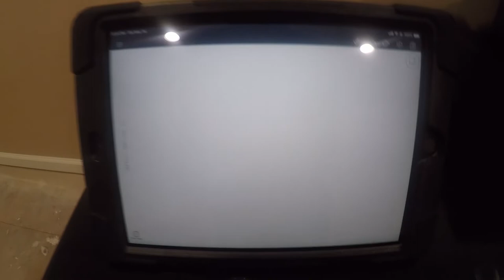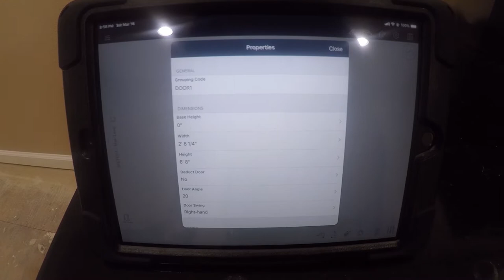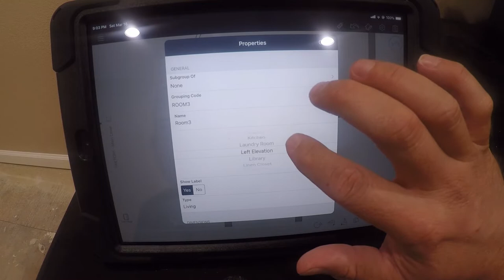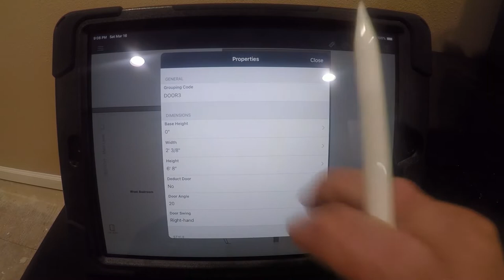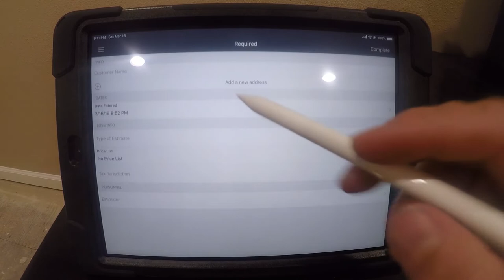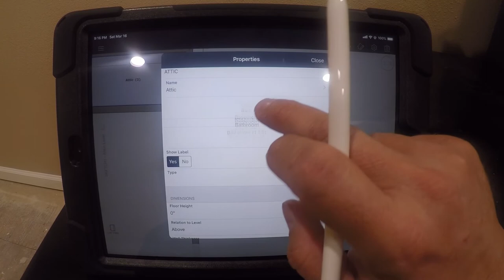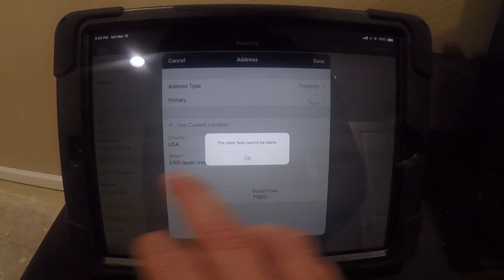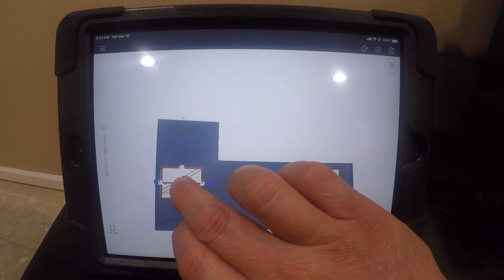Xactimate Mobile with Leica and Apple Pencil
This is a quick how-to and demo video showing how to use Xactimate Mobile efficiently with a Leica Disto Laser Measure and an Apple Pencil.  I highly recommend taking the time to learn Xactimate Mobile as it will speed up your estimating and adjusting activities by an order of magnitude.

In case you need a Leica Disto